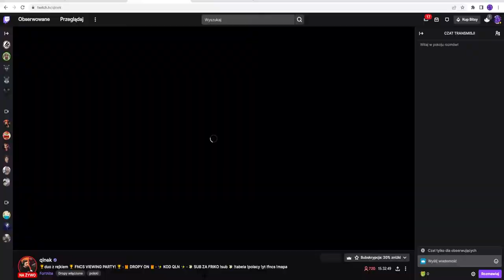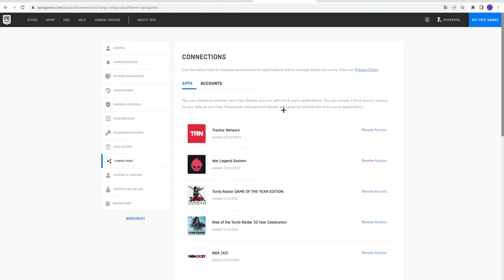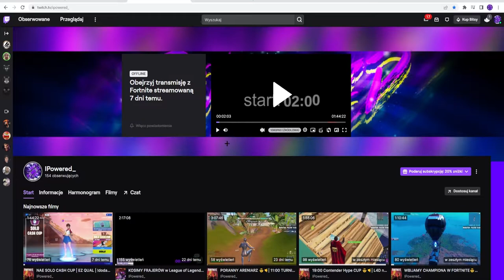DARMOWE ITEMY ZA FNCS JUŻ SĄ W GRZE - JAK JE ODEBRAĆ, DO KIEDY BĘDĄ DOSTĘPNE